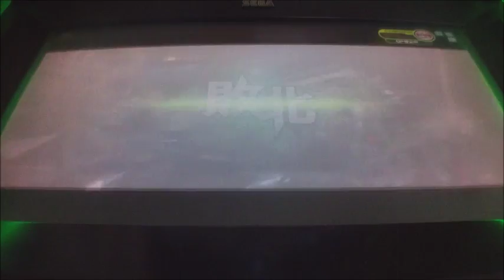ボーダーブレイク スクランブル武 vol.0212